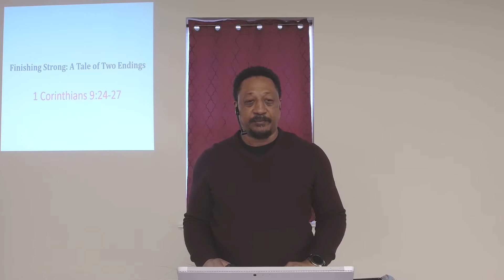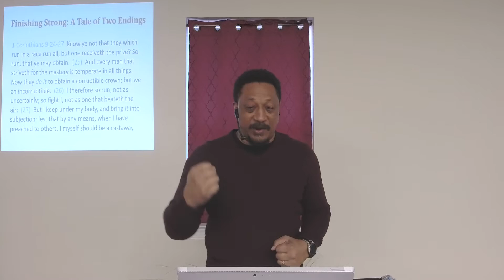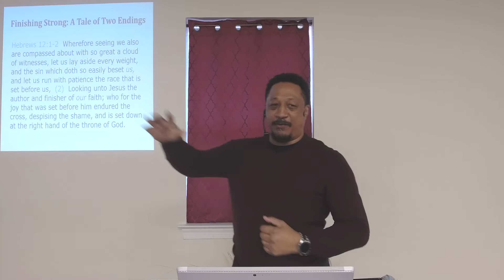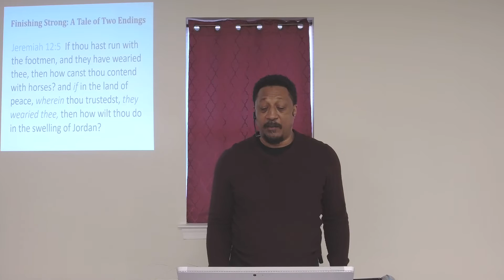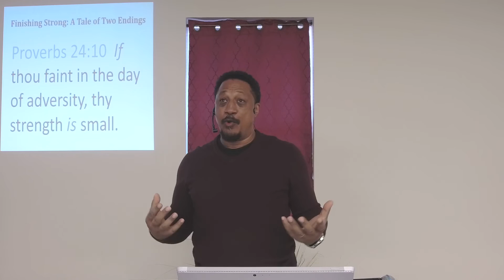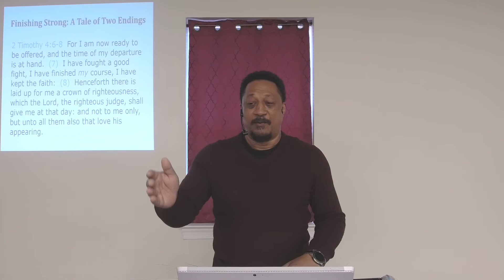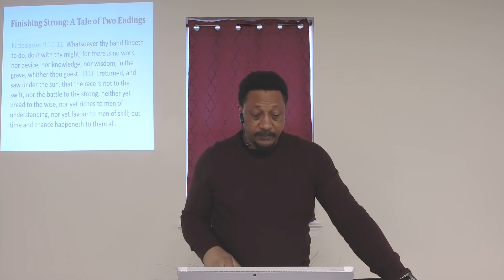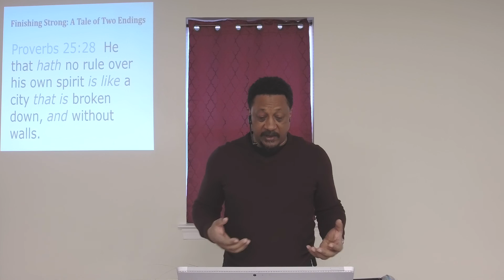Finishing Strong: A Tale of Two Endings - Part 1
This series which is based upon 1 Corinthians 9:24-27 focuses on how to "finish the race" that God sets before us in every phase of our lives, not only in terms of daily situations but also in the legacy that we leave behind.

Part 1 of this series addresses the following issues:

- You May Forfeit the Race if You Start Too Early
- You Have to Train Yourself to Lead and Live Victoriously!
- You May Forfeit the Race if You Don’t Abide by the Rules
- If Your Pace is Wrong, You May Exhaust Yourself or Fail to Win
- Being Temperate in All Things